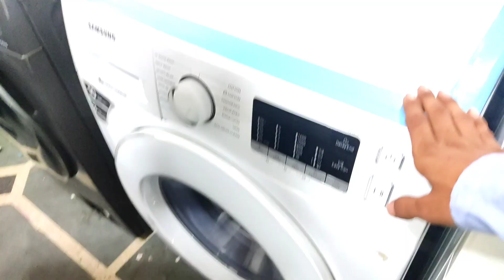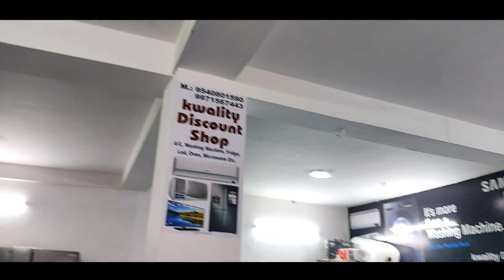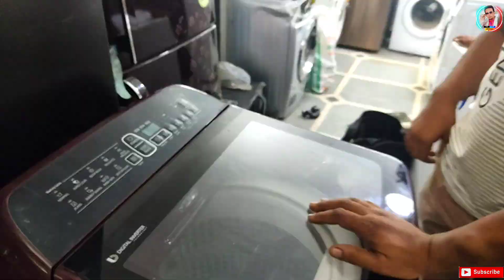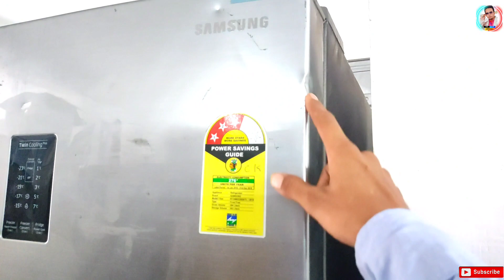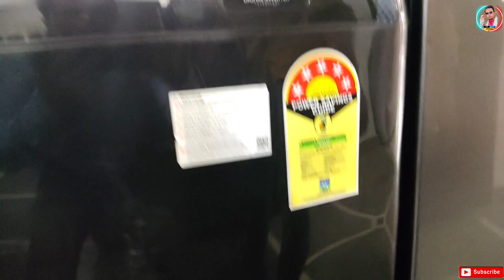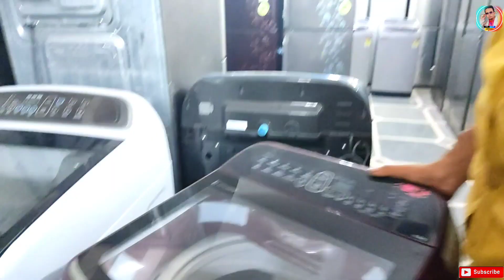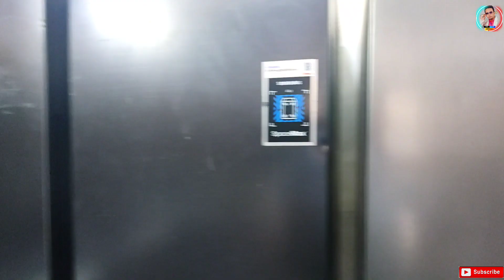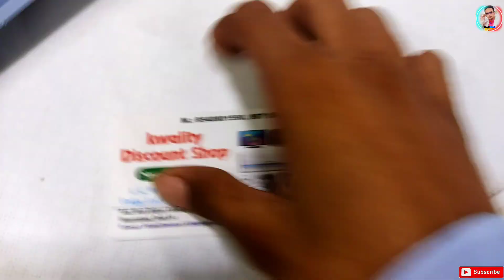Cheapest home Appliances delhi || सबसे सस्ता Ac ,फ्रिज ,वॉशिंग मशीन, micro wave|| Secend hand price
is video mein aap Dekhenge Delhi ke  mustafabaad Ilaake ki sabse cheapest shop Jahan per home appliances ka saman sabse Sasta Milta hai, jese ki ac, Fridge, washing machine, microwave, Etc.

shop address. Tirpal fectry lovely market shiv vihar tiraaha near by punjaab national Bank mustafabaad delhi -94

shop name... Qwality discount

Shop owner contect no.
video m hai unka visiting card sorry me alg se lena bhul gya vdo dakho usme hoga

aapko bhi apne shop ki video bnvaani ho to plz contect me...

Your quary solved.. 👇👇👇👇👇👇

cheapest washnig mashine in chennai
cheapest washnig mashine in mumbai
cheapest washing machine in coimbature
cheapest Fridge market
cheapest ac market
cheapest micro wave market price
secend hand ac
secend hand microwave
secend hand almaari
secend hand Fridge
Factory Sale Electronics Household Electrical Appliances
Buy Electronic Items At Cheapest Price
second sale electronics delhi, cheapest electronic online
cheapest wholesale electronics market
refurbished electronics wholesale
home appliances wholesale
kitchen appliances manufacturer
cheapest washnig mashine
cheapest window ac split ac
factory second sale air conditioner
refurbished home appliances, cheapest small home appliances
cheapest electronics market in delhi
wholesale electronics market in delhi
cheapest electronics items
cheapest branded fridge
washing machine
biggest super market mixer
chapest handbag market, speaker market
eelctronics sale wholesale speaker market
branded home appliances in delhi
samrat electronics gadgets
buy factory sale electronics cheaper than online,
factory seconds electronics online cheapest electronics online india
factory seconds electronic delhi
cheap ac market in delhi
home kitchen appliances cheape prices
fridge discount price
cheapest refrigerator online
चीपेस्ट एयर कंडीशनर
चीपेस्ट एयर कंडीशनर कोलकाता
चीपेस्ट एयर कंडीशन दिल्ली मार्केट
सबसे सस्ता फ्रिज
सबसे सस्ता एसी दिल्ली
सबसे सस्ता वॉशिंग मशीन दिल्ली मार्केट
सबसे सस्ता माइक्रोवेव दिल्ली मार्केट
सबसे सस्ता एयर कंडीशनर इन इंडिया
चीपेस्ट एयर कंडीशनर इन चेन्नई

इस वीडियो का उद्देश्य से केवल लोगों को मार्केट से संबंधित जानकारी देने का है! अगर आप इस वीडियो को देख कर कोई भी सामान खरीदते हैं तो कृपया अपनी जिम्मेदारी कर ले! क्योंक  उस व्यवसाय में हुए कोई भी हानि लाभ या कोई भी कानूनी कार्रवाई का जिम्मेदार यूट्यूब या हमारा चैनल नहीं होगा! हमारा काम आपके लिए वीडियो बनाना है और उस जानकारी से जोड़ना है! इस वीडियो का उद्देश्य आपको शिक्षा प्रदान करना है! आप कहीं से भी सामान लेने से  अपने विवेक का इस्तेमाल जरूर करें!

धन्यवाद!